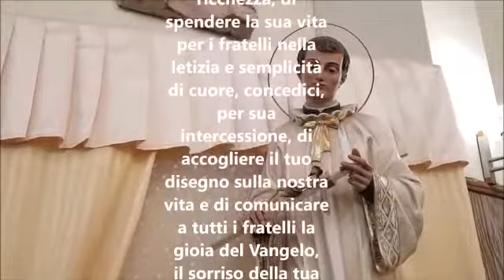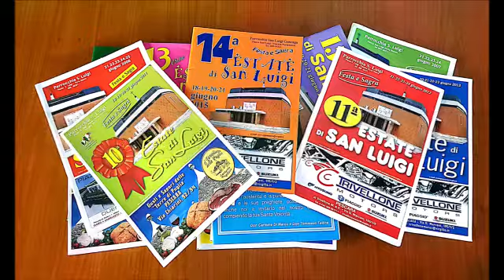Festa San Luigi Gonzaga 21 Giugno 2020